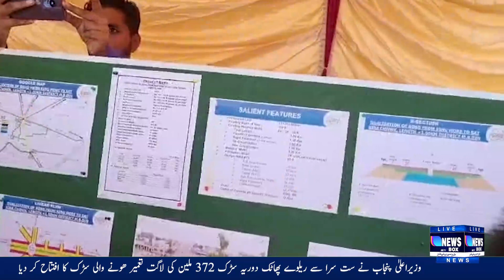وزیراعلیٰ پنجاب نے ڈسڑکٹ ہیڈ کوارٹر اسپتال کا دورہ